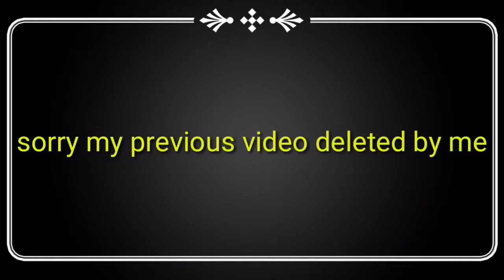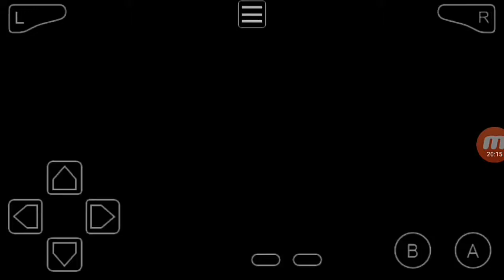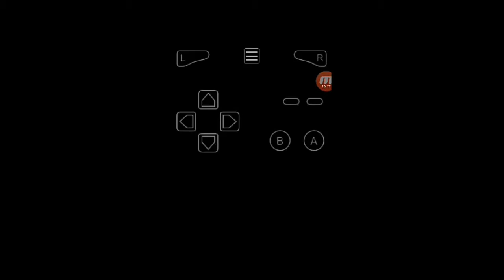Pokemon leaf green game part 11 l route 15 l by all AM stuff channel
By all AM stuff channel